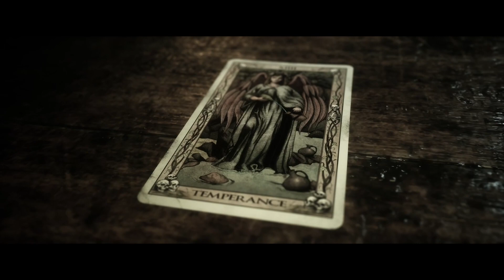The Quarry - Jacob is an ABSOLUTE L !!